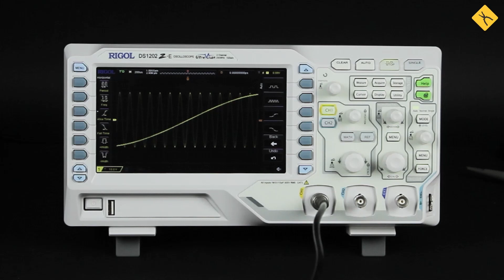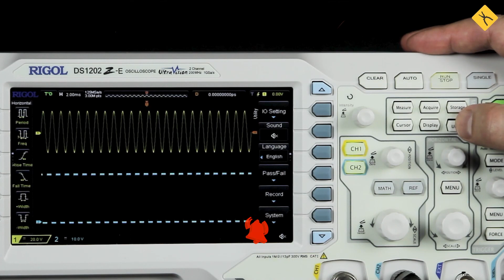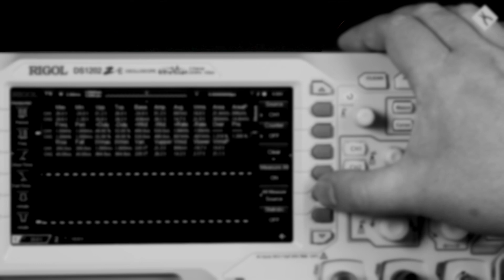RIGOL DS1202Z-E Osciloscopio Digital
RIGOL DS1202Z-E es un osciloscopio digital de dos canales con el ancho de banda 200 MHz, frecuencia de muestreo en tiempo real 1 GSa/s y velocidad de captación 30,000 oscilogramas/seg. Equipado con pantalla LCD a color de 7".
Osciloscopio digital RIGOL DS1202Z-E  es un aparato perfecto para realizar las pruebas industriales, mantenimiento de equipos en el proceso de explotación, investigaciones y todo tipo de trabajos que requieren realización de pruebas analógicas/digitales, fines educativos.